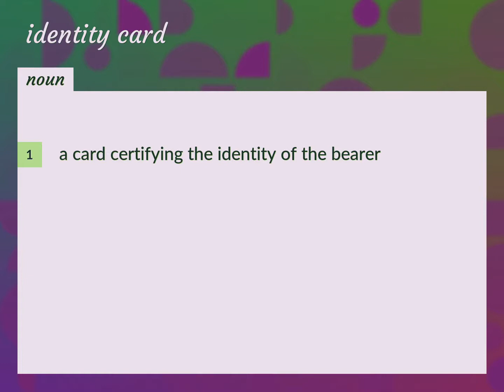Identity card | meaning of Identity card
What is IDENTITY CARD meaning?